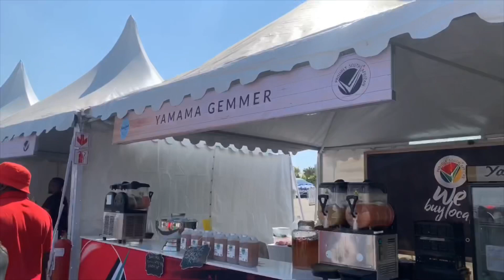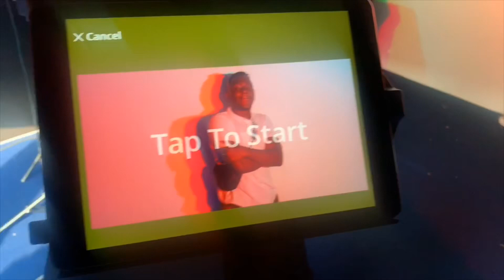DSTV DELICIOUS FESTIVAL 2019 VLOG | FUN WAS HAD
I mean Just watch the video